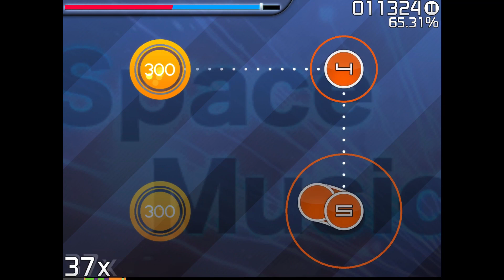i'm terrible at this! Let's Play - OSU [Space Music]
Rhythm keeps on moving...faster and faster. /ᐠ｡ꞈ｡ᐟ\  🐾